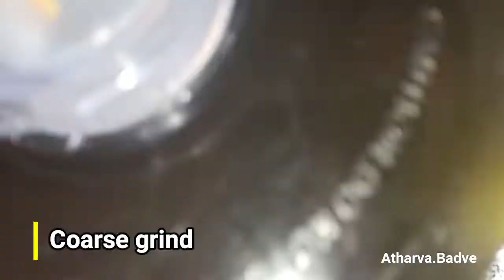High in protein and tasty Soya Kebab!!! Healthy Kebab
Hey!!! Want to try something high in protein and tasty at the same time?? Try this recipe out- Soya Kebab.
Ingredients:
1. 3 cups Soyabean chunks
2. 7-8 garlic cloves,
3. 3-4 Green chillies
4. 2 inch ginger
5. 1 cup onions
6. 3 tbsp coriander
7. 2 tbsp chat masala
8. 2 tbsp kitchen king masala
9. Salt to taste
10. ½ cup maida
11. Oil for shallow frying
Directions:
1. Add soya chunks in a bowl
2. Add hot water till chunks get soaked. Soak for 1 hour.
3. Coarse grind ginger, garlic and chillies
4. Squeeze water out from the chunks and add chunks to the blender and coarse grind
5. In a bowl add the grinded mixture , onions, coriander, chaat masala, kitchen king masala, salt, maida
6. Make patties of the mixture.
7. Shallow fry and serve hot. Garnish with coriander leaves and chaat masala
Vlog12 How to Tie a Tie just in 10 seconds Vlog 13 The Bhagat Tarachand Thali